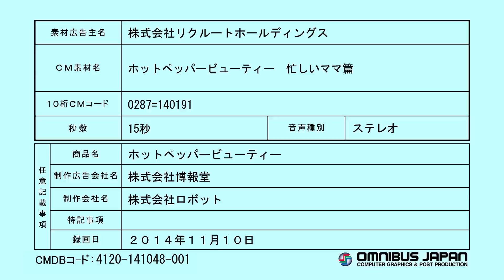マツコ in HOT PEPPER BeautyCM「忙しいママ」